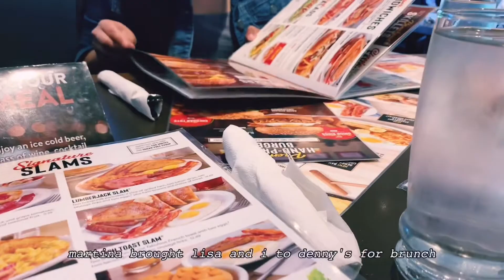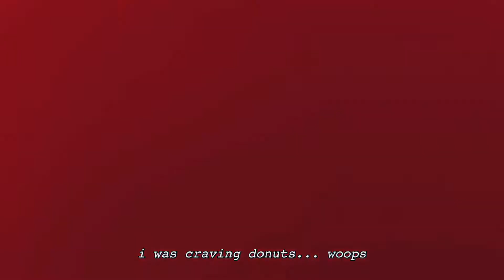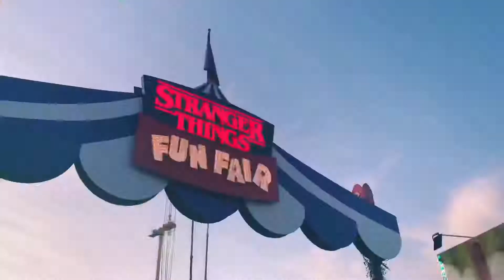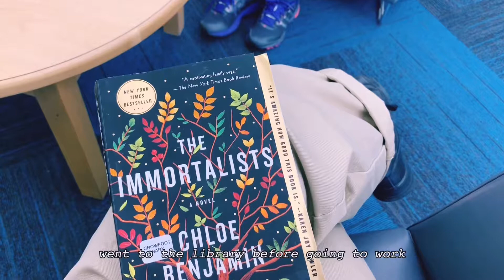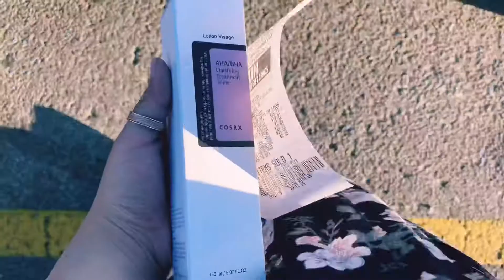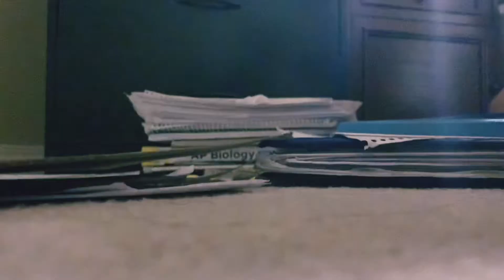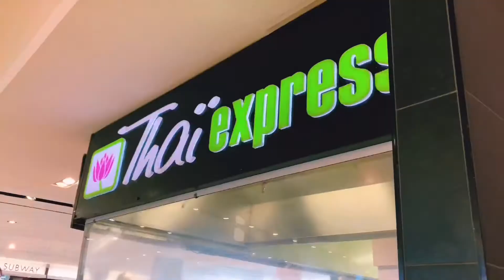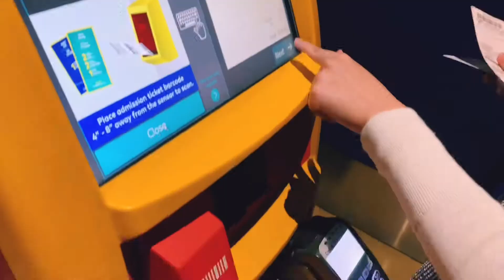summer vlog pt. 1 * vERy AesThEtICC*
so this video is about a week overdue. my bad. i could say that ive been working for a week straight but i guess thats no excuse. july was jam-packed with memories and im so thankful to be able to share it here. hope you enjoy!

k yalls, idk how and why the music stopped playing after the 4 songs and idk if i should reupload anything bc i dont have the clips anymore. i hope its not too boring!!